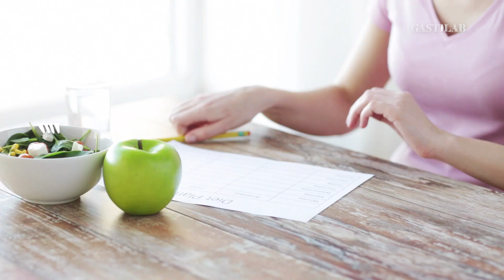¡Puedes bajar de peso sin tener que hacer dieta! Conoce la ALIMENTACIÓN INTUITIVA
La alimentación intuitiva, es un nuevo enfoque que permite conectar con la comida desde un lugar mucho más respetuoso, dejando a un lado los juicios y la culpa al comer. En resumen, se trata de dejar a un lado la mentalidad dieta, para dar un lugar relevante a las señales de hambre, saciedad y satisfacción que tu cuerpo emite.